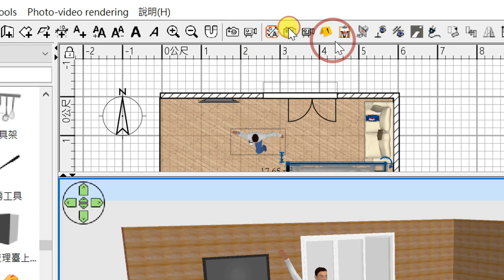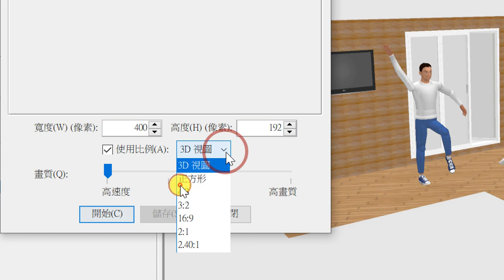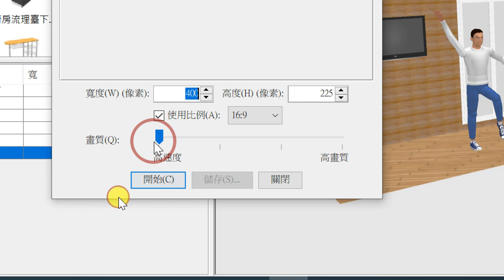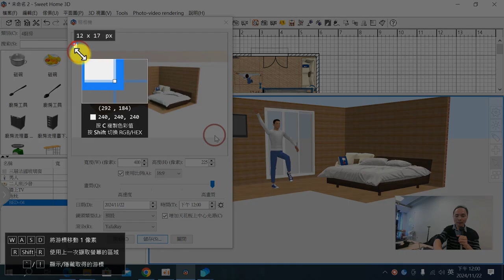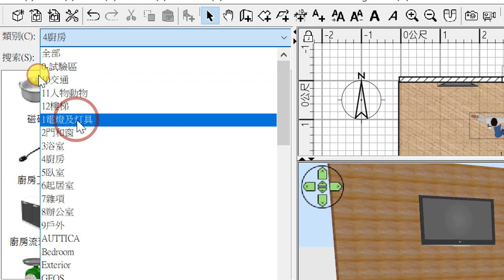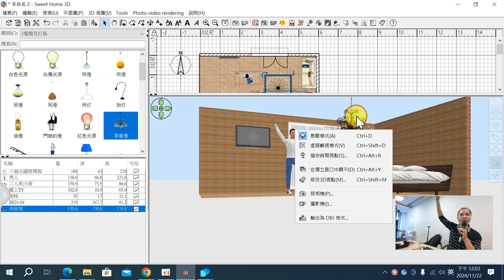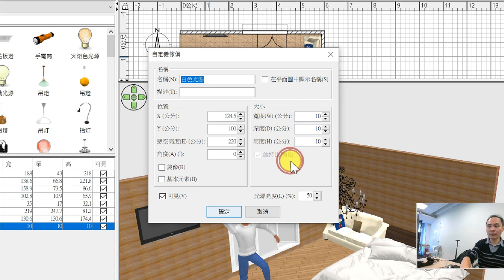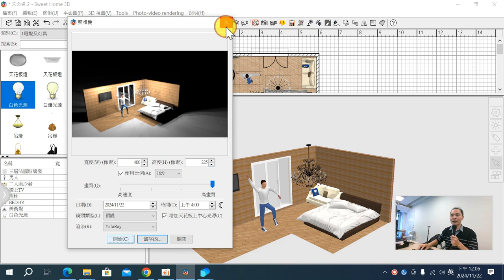11：Sweet Home 3D 如何輸出高畫質的影像與如何加入燈光